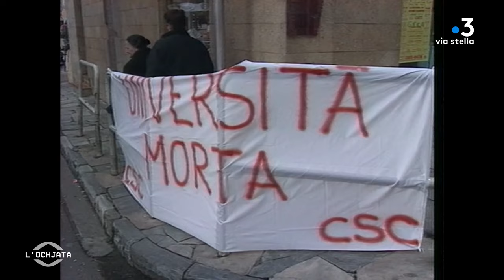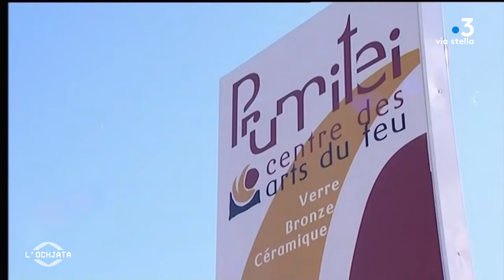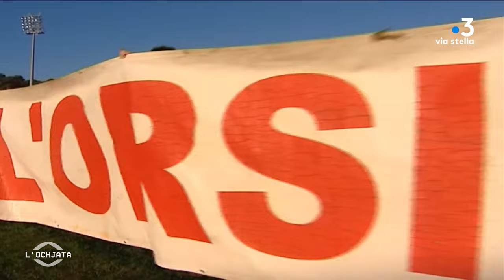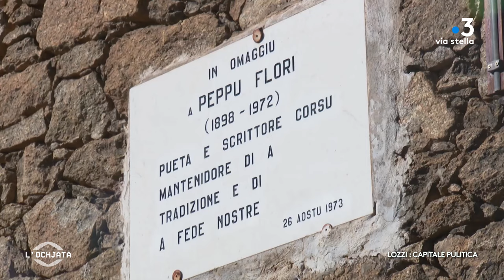L’Ochjata du 8 novembre 2024 : Jean-Félix Acquaviva, Paul Marchioni et André Di Scala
L’Ochjata di stu mese riceve à l'anzianu diputatu, presidente di u Cumitatu di a muntagna Corsa, Jean-Félix Acquaviva è i dirighjenti di a Squadra Corsa, Paul Marchioni è André Di Scala

Un emissione pruposta da Sebastien Tieri è Pierre Simonpoli.